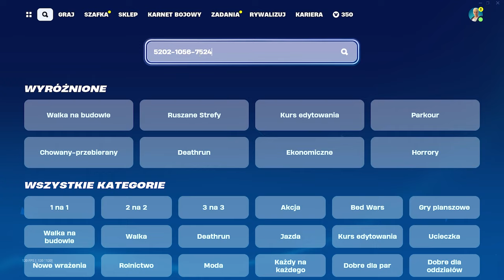JAK SZYBKO WBIĆ KARNET W NOWYM SEZONIE * 100 LEVELI *